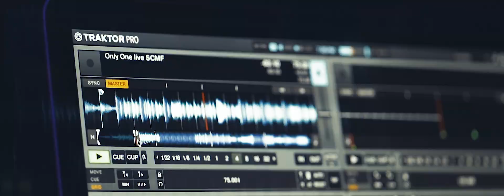Pretty, Handsome // Only One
Video Shot and Directed by Sam Makes Media
at Mezzanine in San Francisco, CA